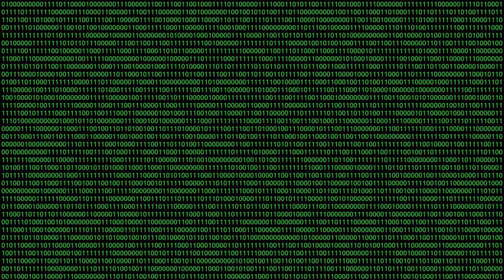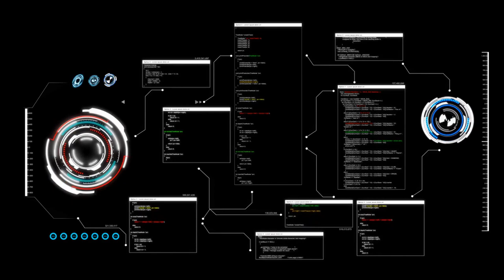Futuristic Motion Backgrounds